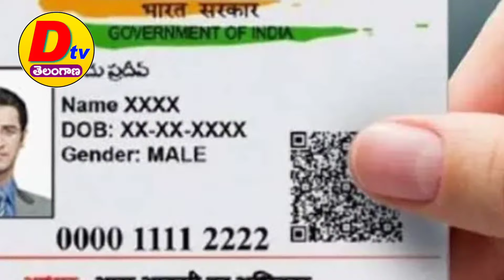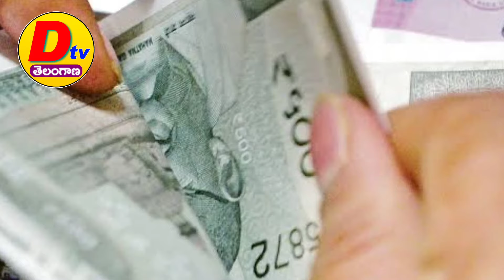ఎల్లుండి నుంచి భార్యాభర్తలకు 20వేలు - ఈ ఒక్క కార్డు ఉంటే - Telangana Rythu Runamafi 2024 - mahalaxmi